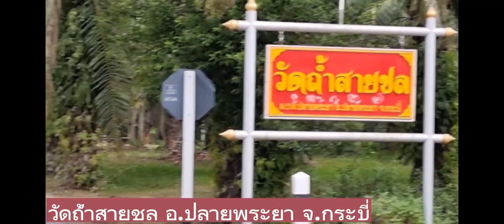พาชมแหล่งท่องเที่ยวเเห่งใหม่-วัดถ้ำสายชล อ.ปลายพระยา กระบี่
:วัดถถ้ำสายชล ต.ปลายพระย่ อ.ปลายพระยา จ.กระบี่